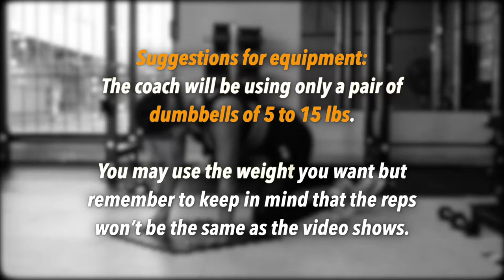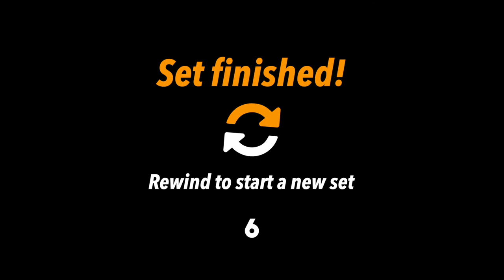Day 2 - Dumbbell Series For Her (Boostcamp TV)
WELCOME!
FOR HER SERIES a complete full body program for women.
6 workouts to take your body to whole new places, the drill is to complete this exact 6 workouts for a month, that means 4 weeks to complete a month!

Friendly advice: Make sure to take a photo for yourself from the day you start until the day you finish to see your results. Also remember that without a proper nutrition you won’t get all the benefits for completing this program.

Hope you enjoy this program as much as we did.

-Boostcamp fam.

Suggestions for equipment:
In all our workouts for this series the coach is using only a pair of dumbbells of 5, 8 and 15 lbs.

You may use the weight you want but remember to keep in mind that the reps won’t be the same as the video shows.

Consider your strength and condition at all times for the equipment you are using and remember there is no rush.

WORKOUT 2: UPPER BODY
3-5 SETS
1. SHOULDER PRESS x 15     8 LBS
2. LATERAL TO FRONT RAISES x 12   8 LBS
3. STATIC HAMMER CURLS x 10   8 LBS
4. TRICEP KICKBACK (R) x 12    8 LBS
5. TRICEP KICKBACK (L) x 12     8 LBS
6. SWIMMER PUSH UPS x 10
7. ARNOLD PRESS x 10  8 LBS
8. AROUND THE WORLD x 10    5 LBS
9. STATIC BICEP CURLS x 10  5 LBS
10. SKULLCRUSHERS x 15   5 LBS
11. PLANK REACH x 20
12. SHOULDER TAPS x 20